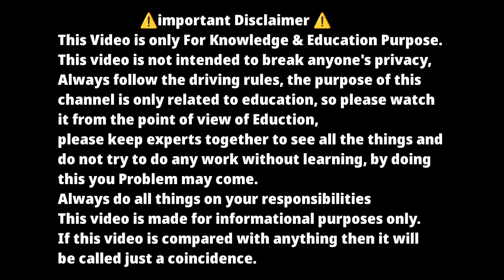इस दिवाली घर ले आओ सस्ती एसी वाली कार कम पैसे में ।। जाने इसमें कई सारे है खास फीचर्स